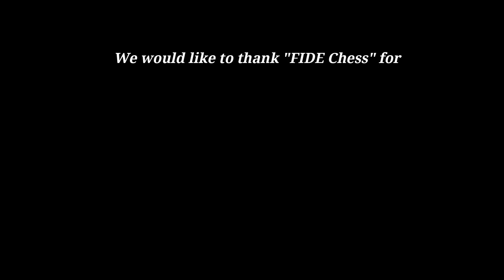The Bus driver Was Taking Shankland to Georgia instead of the World Cup Playing Hall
Thumbnail Credit - Eric Rosen

We would like to thank FIDE Chess for giving us permission to make this short clip.

Mentions - @FIDE_chess @Chess24 @chess245 @GMHikaru @GothamChess @themagnuscarlsen @agadmator @eric-rosen @BotezLive @chess @STLChessClub @CoffeeChess @ChessBaseIndiachannel